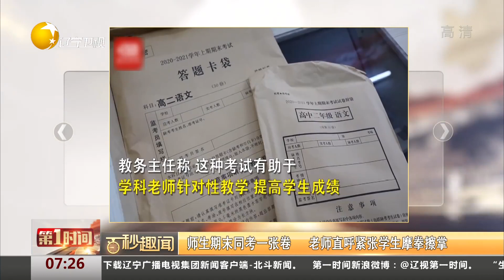师生期末同考一张卷，老师直呼紧张学生摩拳擦掌